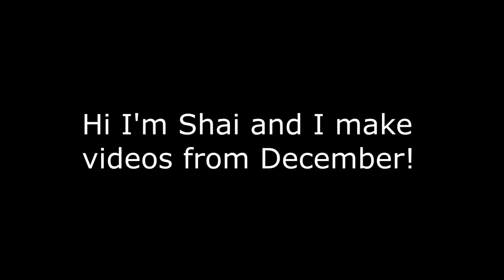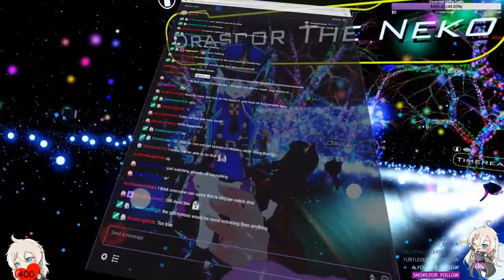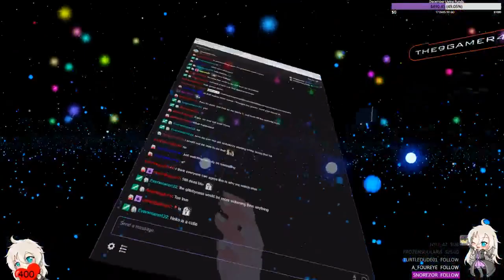VRChat: Enjoying the View~?